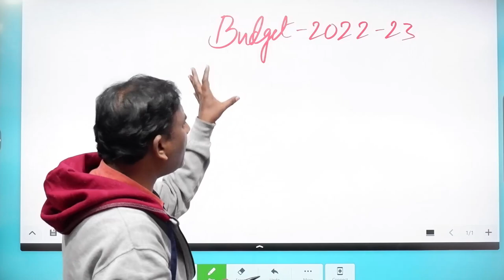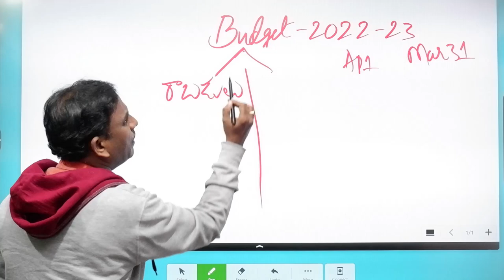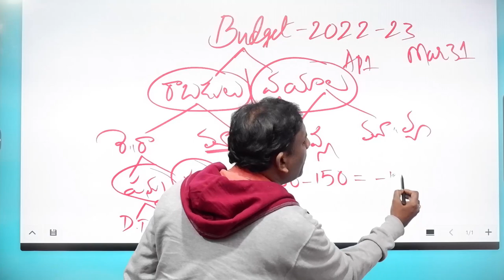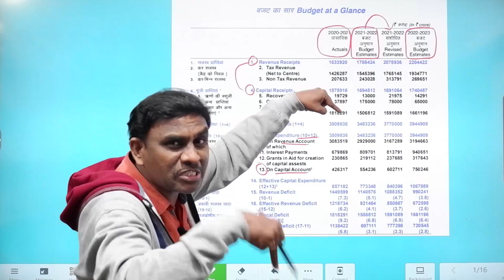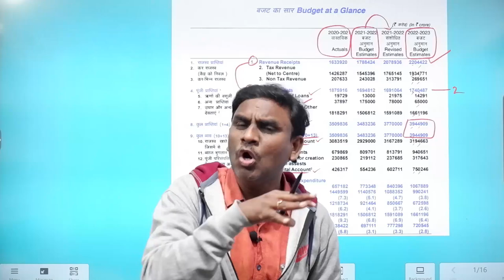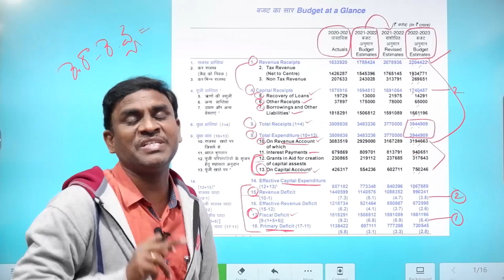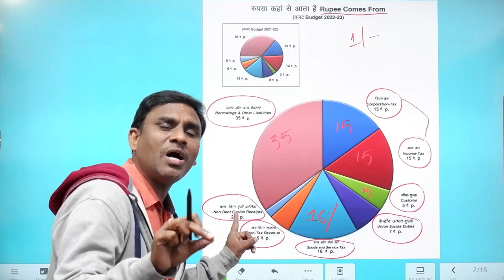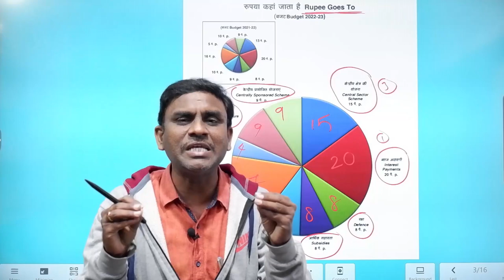UNION BUDGET 2022 - 2023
BY
ALLADI ANJAIAH
APPSC Group-4 (Screening Test) Test Series -5000 Questions